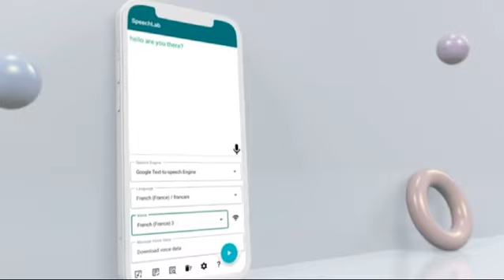Free ! Text to speech AI APP ! 100 % Free AI Voice Generator App || URDU ! HINDI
Free Tts maker App - If u have problem in voiceover for your YouTube videos ! Then you use this 100% free Ai Voice Generator App . You can Generate unlimited text to speech in Urdu , hind , English and many other languages.